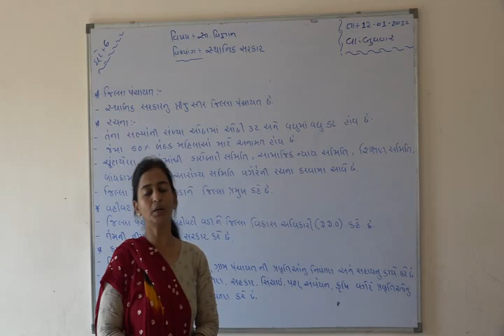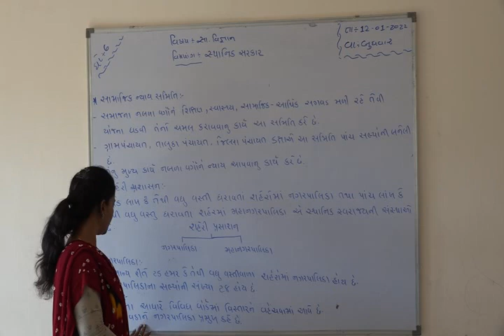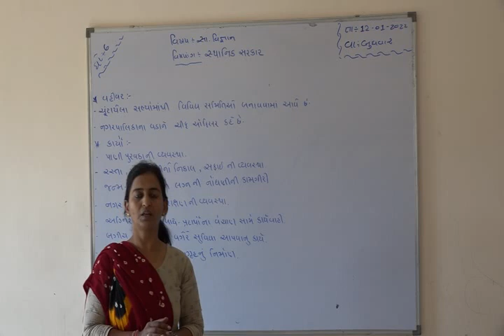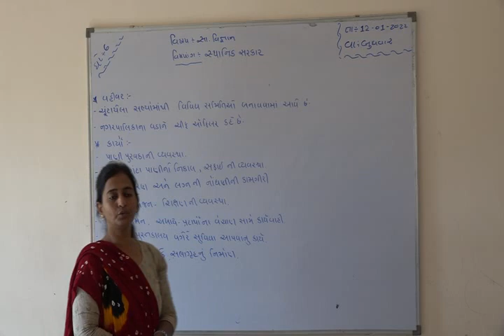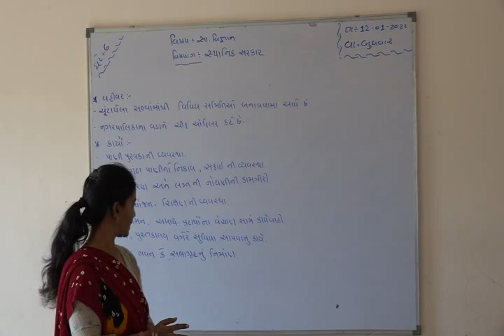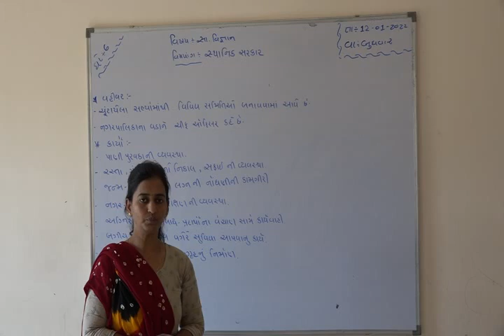Shree Adarsh Primary School,Bhabhar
ધોરણ - ૬   વિષય - સા.વિજ્ઞાન   સ્થાનિક સરકાર
જે કે ગોસ્વામી